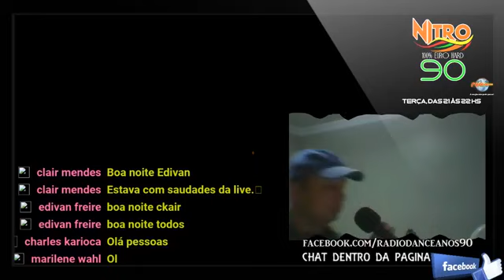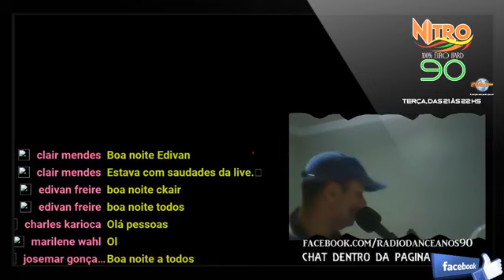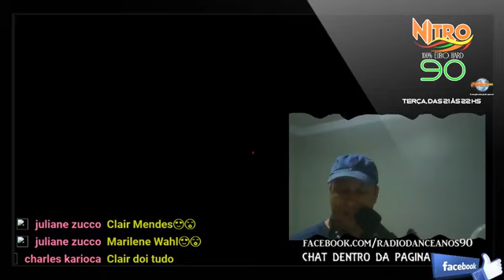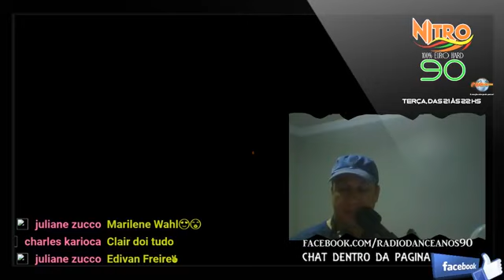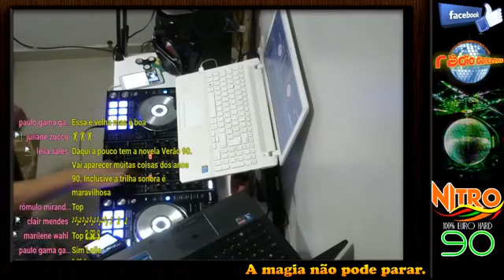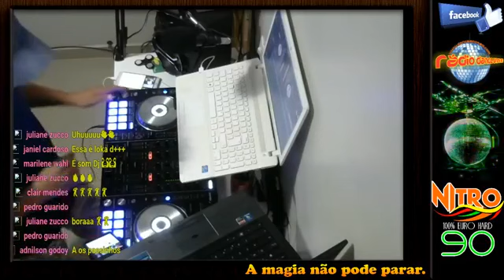1 ° Parte Do Nitro 90 100%Eurodance que vai Ao ar a toda Terça 21 Horas !!